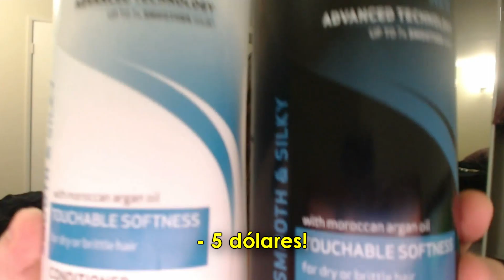Artemis (ex-dev do Infestation / War Z) se soltando em plena live!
Artemis abaitolando e fazendo propaganda do seu shampoo a pedidos dos viewers na sua live.

Aproveitei e zuei um pouquinho -q

Artemis (the dev from the game Infestation Survivor Stories) singing in his livestream